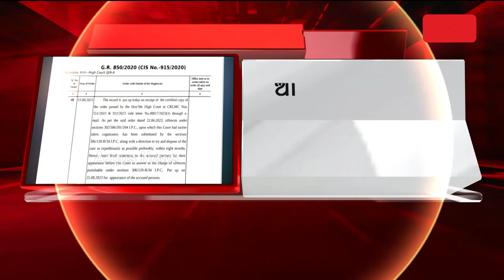Malkangiri: SDJM Court Directs Ex-Collector Manish Agarwal To Appear Before It on August 25